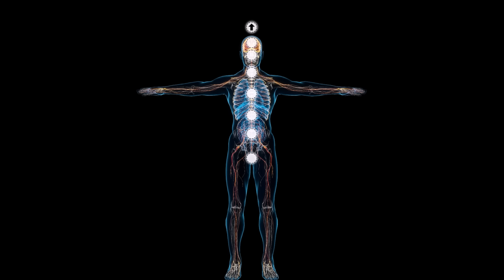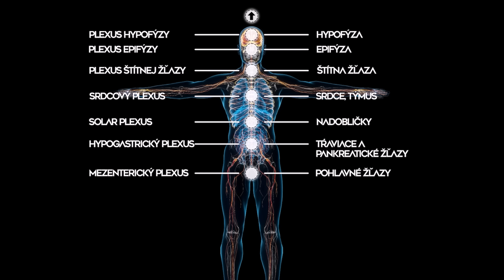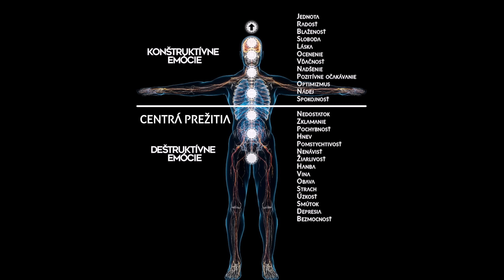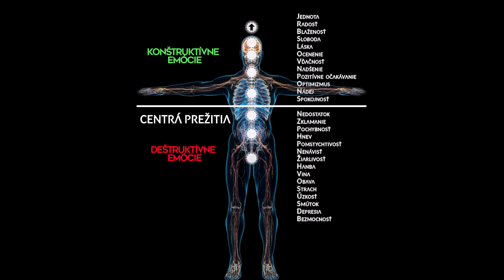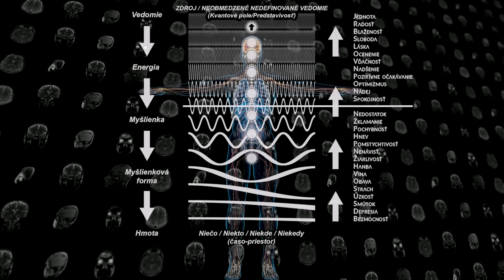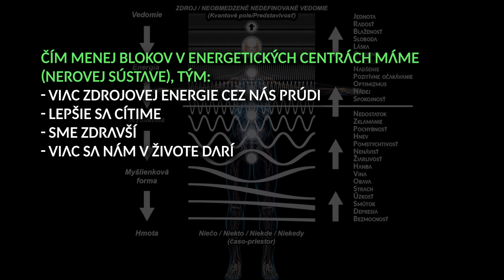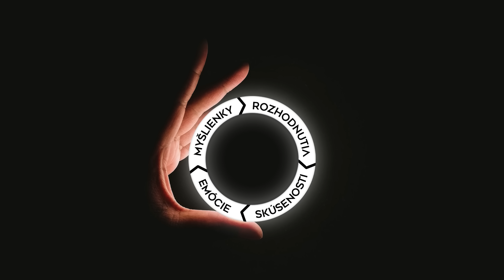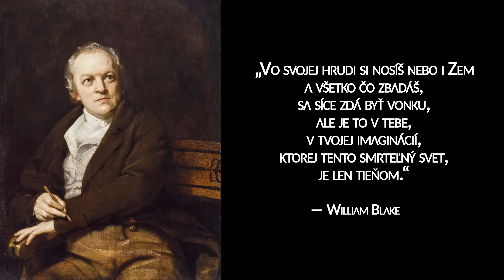Ako si vedome tvoriť život? Energetické centrá + Bruno Gröning einstellen 3/3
0:22 Prečo je kladenie si otázok tak dôležité?
3:02 Energetické centrá, čakry, endokrinný systém - ako ovplyvňujú náš život
6:16 Sme vedomie - keď chceme zmeniť svoj život, musíme sa prestať identifikovať so starými informáciami
10:08 Ako sa energia blokne a prestaneme cítiť - Potlačené emócie
14:31 Čo nám hovoria nepriaznivé pocity a emócie?
22:30  Ako sa zbaviť blokov a sebalimitujúcich informácií v podvedomí
31:18 Bruno Gröning Einstellen alebo koherencia srdca a mozgu

❤️ SPOLUPRÁCA ❤️
Ak sa Ti videá páčia a vnímaš v nich prínos či zmysel, môžeš podporiť ich tvorbu príspevkom na
IBAN: SK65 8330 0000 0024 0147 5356 (Fio banka EUR),
IBAN: SK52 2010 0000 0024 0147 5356 (Fio banka CZK)
Ďakujem 😇

Zdieľam iba svoje skúsenosti z praxe, ktoré umožňujú žiť krajší život a nie som odborník ani terapeut a nikdy nebudem. Nezaujíma ma papier ani titul, ale výsledky a prax, preto sa nazývam samostatným špecialistom. V živote som sa inšpiroval od: Neville Goddard, Abraham Hicks, Bruno Gröning, Seth Speaks, Wim Hof, Dr. Wayne Dyer, Dr. Joe Dispenza, Dr. Bruce Lipton, Gregg Braden, Petr Chobot, Manželia Tomášovi, Jaroslav Dušek, David Wilcock a mnoho ďalších…

Prajem si hlavne, aby boli všetky bytosti šťastné🌞